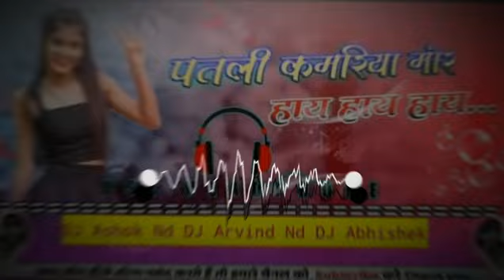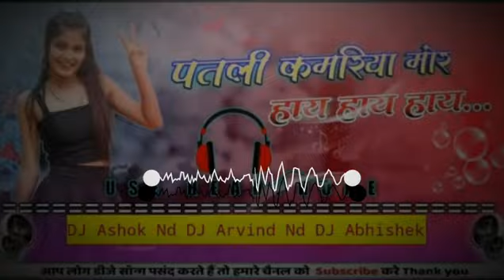Patali Kamariya More Hy Hy Hy New Nagpuri DJ Remix Song 2023 DJ Ashok Rewapur Dj Arvinb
Patali Kamariya More Hy Hy Hy New Nagpuri DJ Remix Song 2023 DJ Ashok Rewapur
₹Arvinb
Happy birthday! 🎂 May all your wishes and dreams come true! 🎁🎉🎊
Good night! 🌝🌟💤🛌💤
I'll call you back soon 🤙
My address is …Running late! ⏰ Will be there in a couple of minutes 🏃Running late! ⏰ Will be there in a couple of minutes 🏃